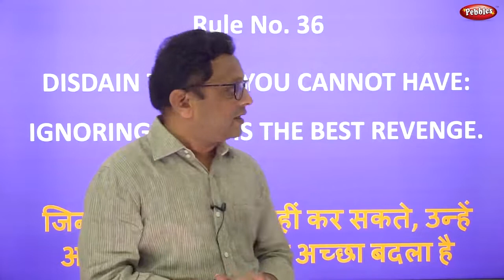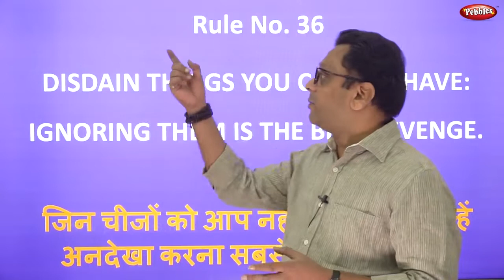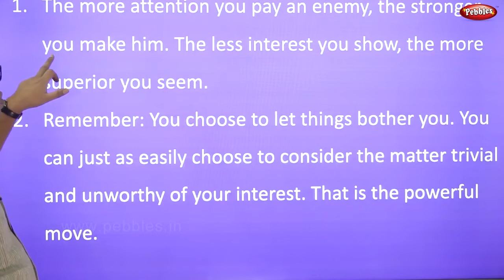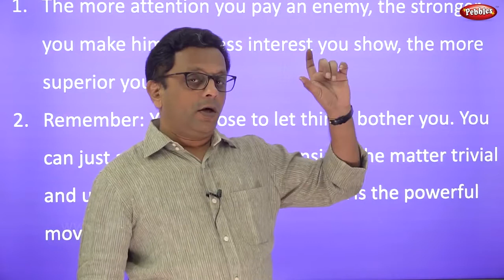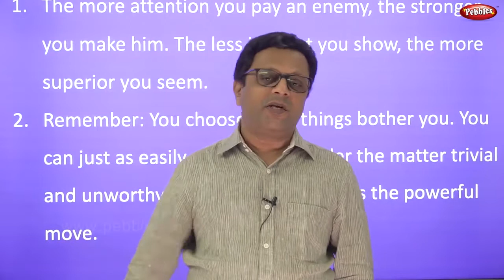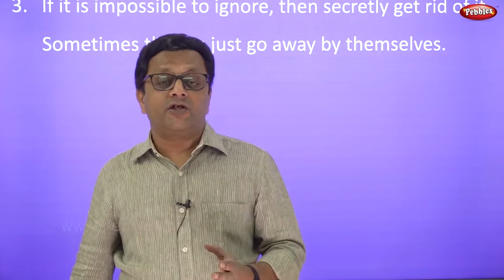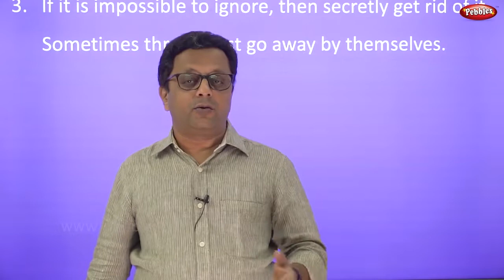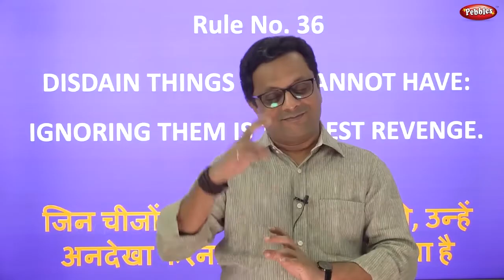Law 36 | The 48 Laws of Power in Hindi Video | All laws explained